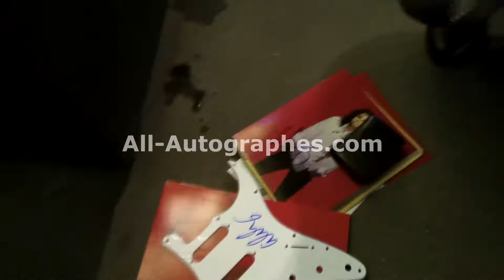Alice Cooper signing autographs in Paris (Part 1/2)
American singer and songwriter Alice Cooper was in Paris for two concerts and spend several days in our capitale.
Here he is, the Godfather of Shock Rock, coming out of his hotel with wife Sheril Goddart, signing our pictures and being very nice and cool !